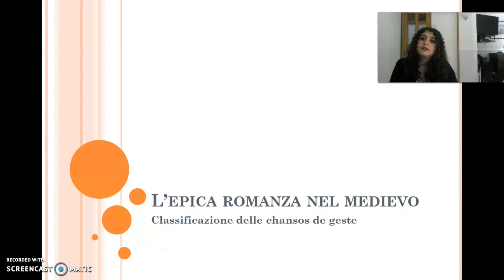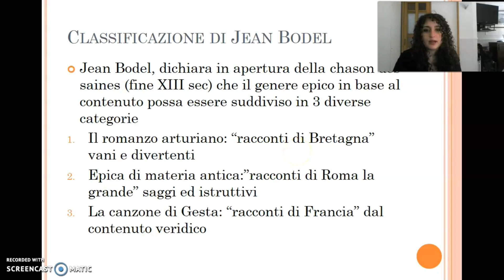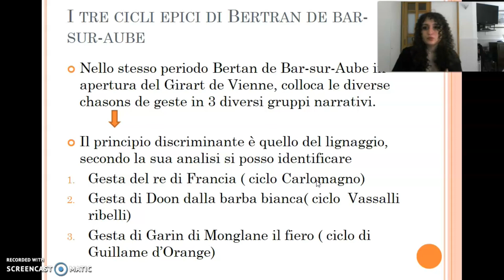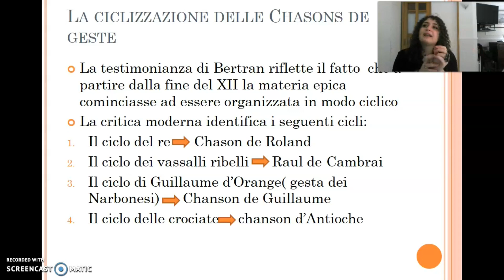Classificazione delle chansons de geste:tesi di Jean Bodel e Bertrand de Bar-sur-Aube.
se provi il desiderio di approfondire gli argomenti trattati in questo video, puoi consukare il seguente volume: l'epica romanza nel medievo di Alberto Limentani e Marco Infurna.